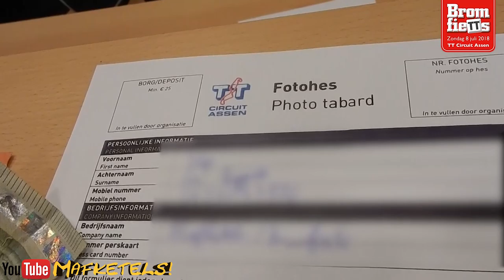BROMFIETTS TT CIRCUIT ASSEN 8 JULI 2018 | NIEUWE BROMFIETS NU UIT!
De nieuwe Bromfiets (Nr. 5) ligt nu in de winkel!
in dit nieuwe nummer o.a.:
- Van de redactie: Het is écht te triest voor woorden… Gekonkel in de Haagse Gemeenteraad. Richard de Mos verloochent zijn achterban door het negeren van Haags Cultureel Erfgoed.

- Column: Onderbroek perikelen

- Dany Bouche: Een huis vol Italianen en één mooie vrouw

- Korps wielrijders met 49cc tussen de pedalen: Snelle bromfietsen waren in 1973 bij Defensie een bloedserieuze optie
Brommen bij de Koninklijke Landmacht: Easy Riders tegen tanks

- BromfieTTs in Assen: Groot feest op de Drentse hei
Jan Put: Van bromfietsmonteur tot ‘oliemagnaat’. De flitsende evolutie van Putoline olie

- Motobloc: De nukkige eendagsvlieg die bij zijn geboorte al oud was
Poster: Paul Lodewijkx test de Jamathi brommer

- Brommersprint Genemuiden: Gillend naar de eindstreep

- Paramaribo-Georgetown: Een heldentocht door het oerwoud

- De Batavus MK- E(lector) van Bram Vooys:  Heiligschennis of een voorproefje op de toekomst?

- Techniek: Krukasrevisie. Diagnose en herstel van het draaiend hart van de motor

- Mijn brommer: De Bromfietslezer in beeld
Marktontwikkelingen

- Brieven, nieuwtjes, oproepen enz.

- Evenementenkalender